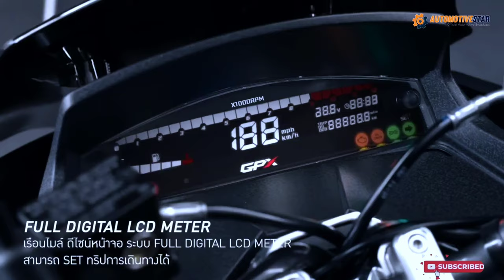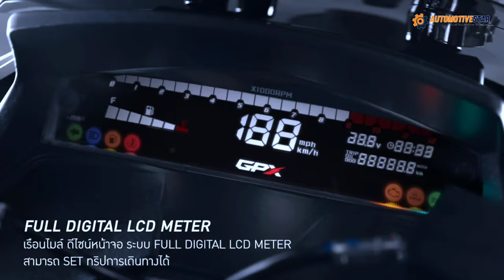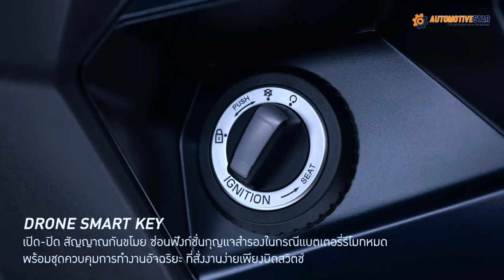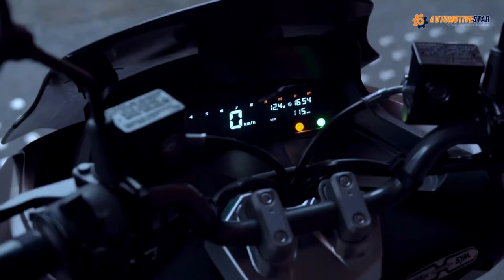Skuter Matic Terbaru 2024 | Lebih Nyaman Dan Sporty ‼️